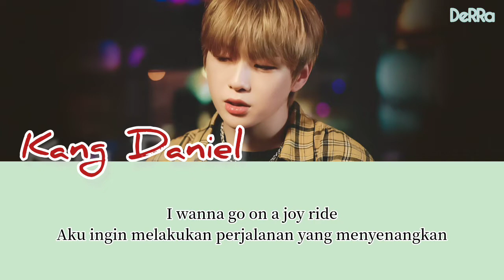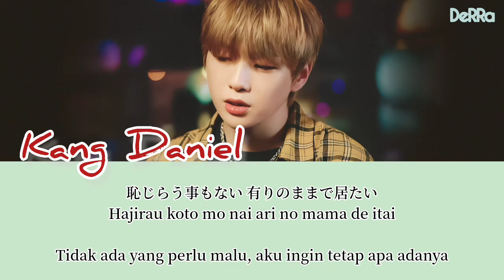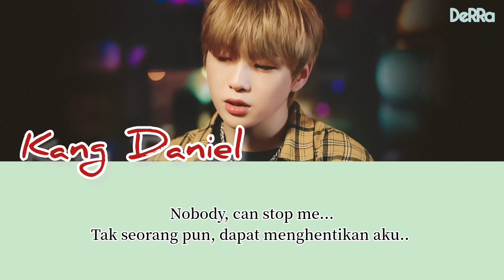KANG DANIEL - JOY RIDE Lyrics Terjemahan Sub Indo